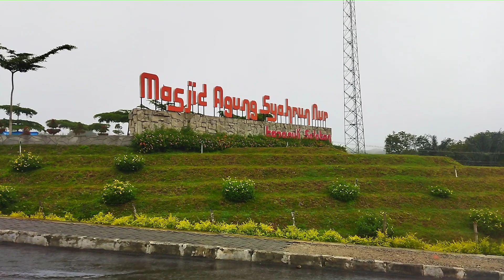Tapanuli Selatan Sumatera Utara Masjid Agung Syahrun Nur